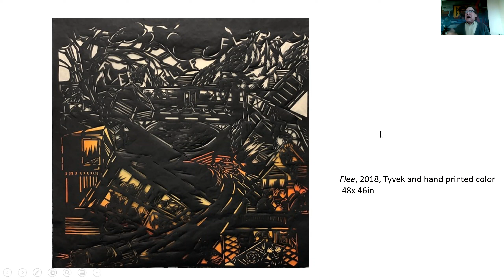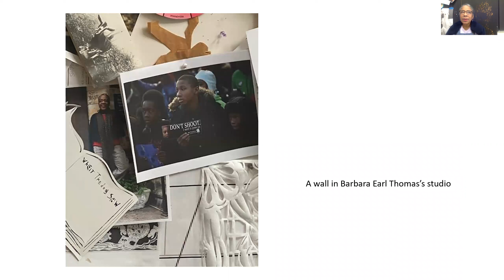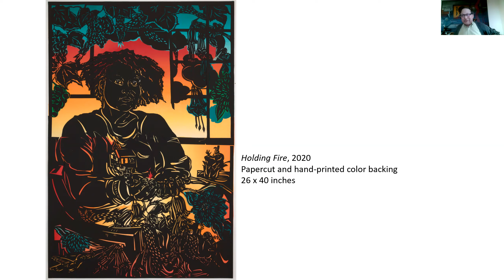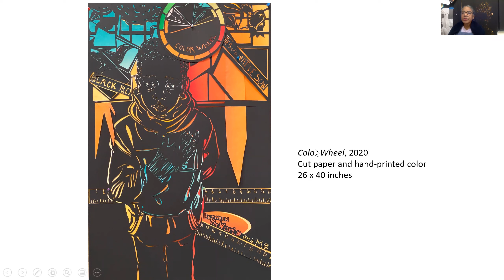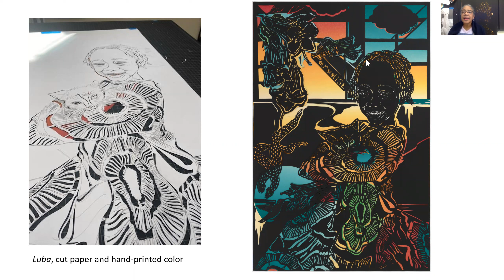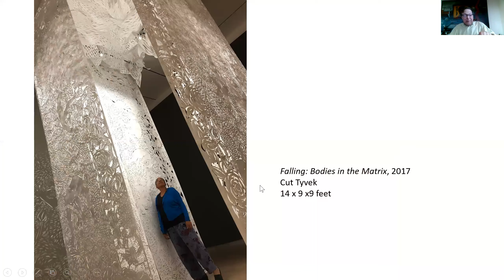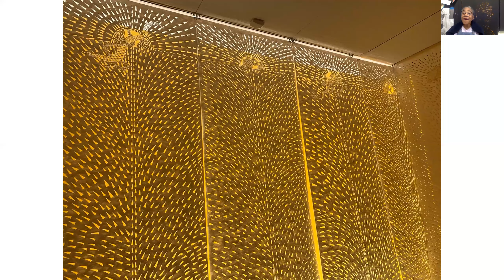Storytelling in Multiple Media ART TALK with Barbara Earl Thomas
New Sensibilities: an Art Talk Series with Gary Faigin